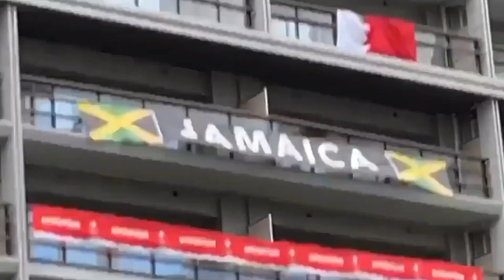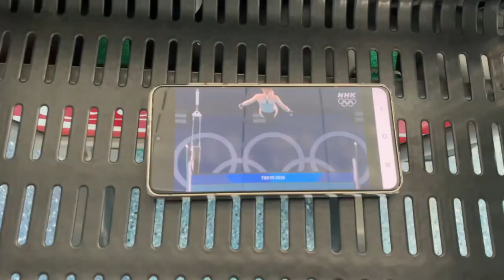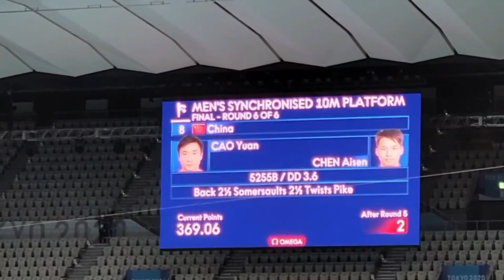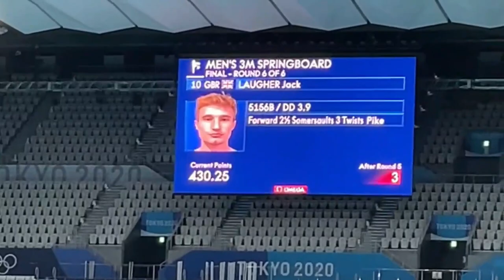My Tokyo 2020 - Here Today, Gone Tomorrow | YonaKW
Having to leave the village within 48 hours of finishing competition was by far the worst bit of the whole Games. Particularly because it barely gave me time to get over the result, but I had fun and we continue building the legacy…from the bottom of my heart, thank you.